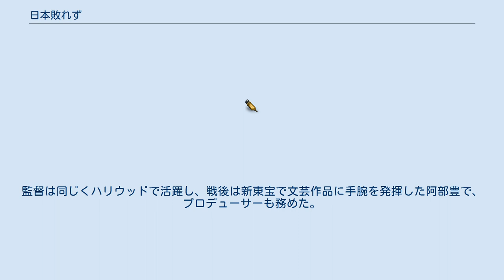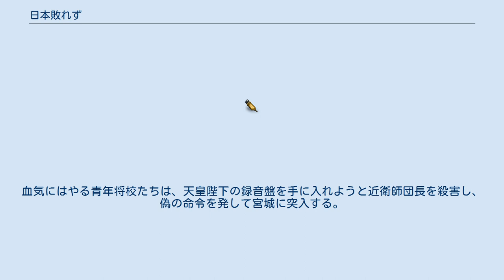日本敗れず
『日本敗れず』（にほんやぶれず）は、新東宝映画が1954年に製作した日本映画。
2012年に株式会社ケイメディアからDVDが発売された。
 終戦をめぐる閣議の攻防や、陸軍将校らによる玉音放送の音盤奪取を目指したクーデター事件「宮城事件」を描いた初の映画。
戦前にハリウッドスターとなった国際派俳優の早川雪洲が、主人公の陸軍大臣を演じる。
監督は同じくハリウッドで活躍し、戦後は新東宝で文芸作品に手腕を発揮した阿部豊で、プロデューサーも務めた。
後に同じ題材を描いて二度映画化された『日本のいちばん長い日』とは異なり、戦時の庶民の姿に長く時間が割かれている。
また、役名はすべて仮名で、決起将校の上下関係や被害者など事実関係は史実と異なる。
制作当時の若手だった丹波哲郎や宇津井健が、決起将校役として出演している。
 昭和20年夏、東京も相次ぐ大空襲に遭い、庶民が塗炭の苦しみを味わう中、陸軍省部内では若手将校たちが本土決戦の計画を練っていた。
閣議でも総理や外相ら閣僚たちが講和を模索していた中、川浪陸相が強硬に反撃すべきことを主張し、膠着状態に陥る。
しかし、御前会議でポツダム宣言受諾の聖断が下り、玉音放送の録音も行われる。
血気にはやる青年将校たちは、天皇陛下の録音盤を手に入れようと近衛師団長を殺害し、偽の命令を発して宮城に突入する。
 カッコ内はモデルとされる実在の人物の名前。